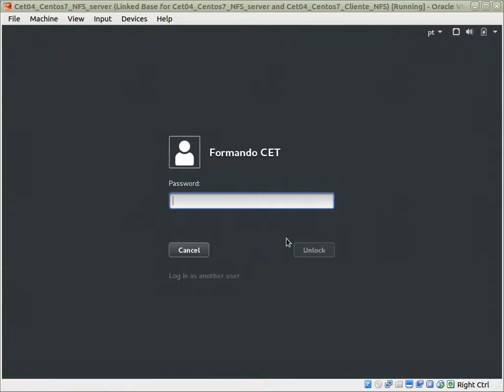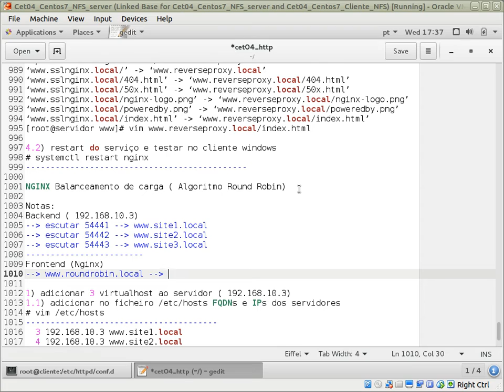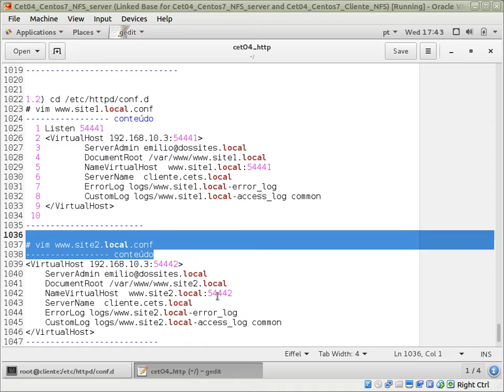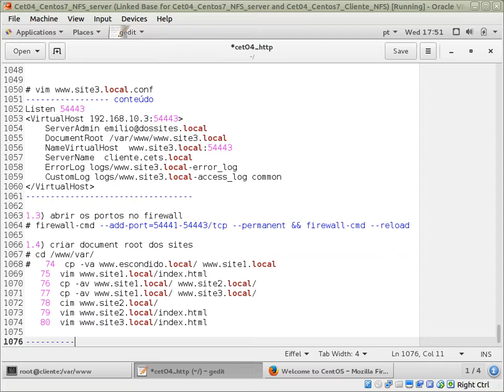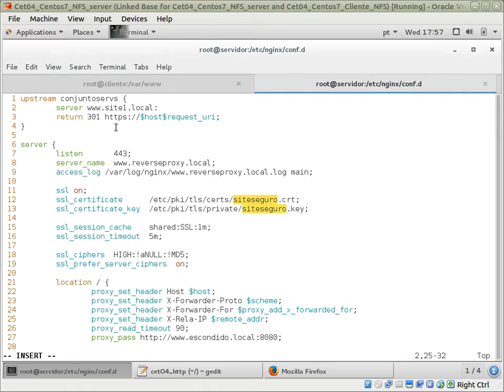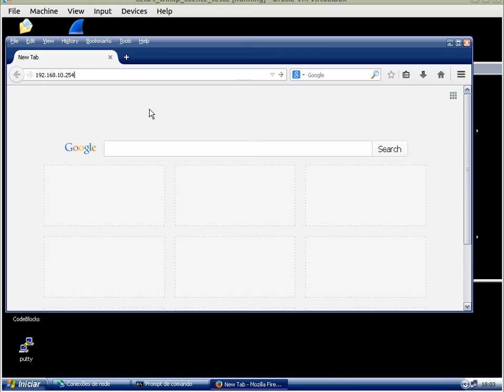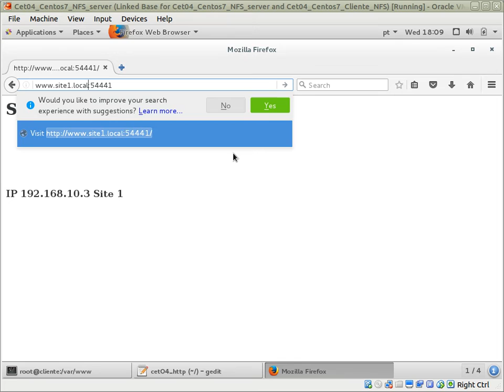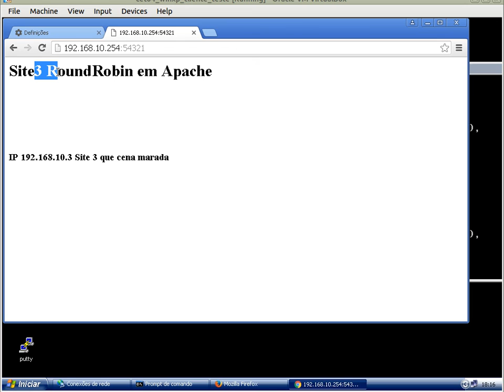Nginx reverse proxy to apache working in round robin ( load balanced)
Configuracao / Tutorial de Nginx a funcionar em reverse proxy para 3 sites em apache a funcionar em Round Robin
Tutorial / configuration nginx on reverse proxy in front os 3 web apache sites, responding in round robin ( load balanced)